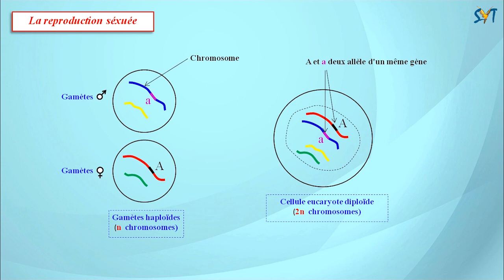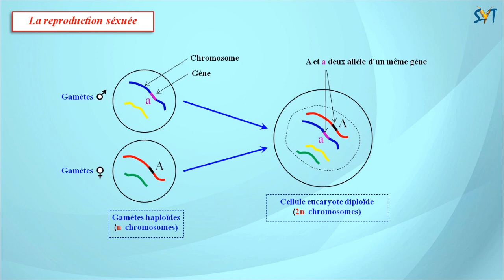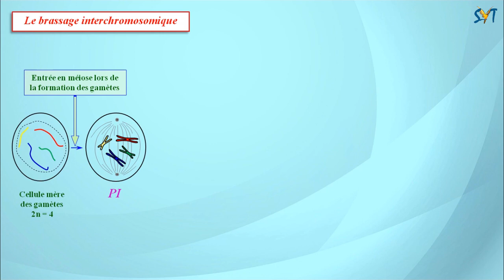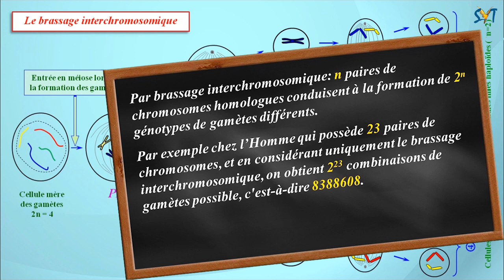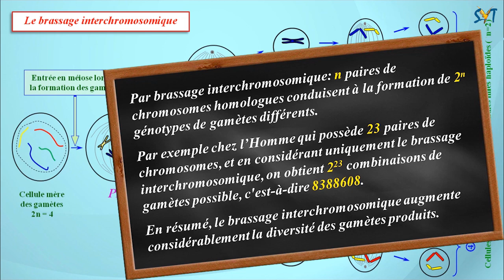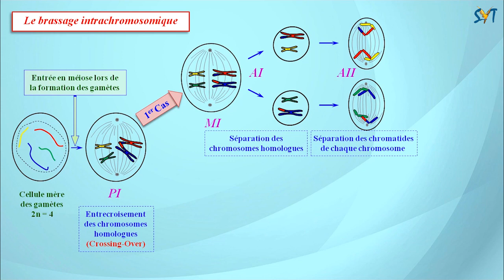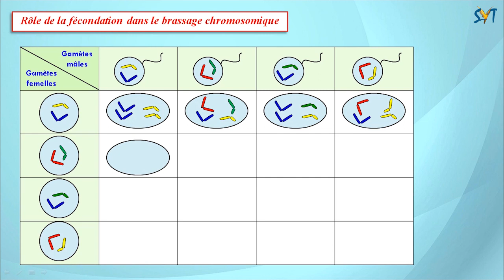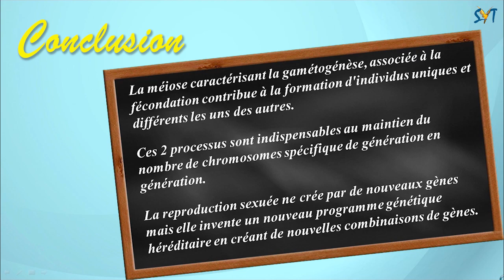Brassages génétiques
La reproduction sexuée d'organismes diploïdes, implique la formation de gamètes haploïdes, contenant chacun la moitié de l'information génétique de l'individu qui les produit.
Chez tout organisme eucaryote diploïde, chaque cellules somatique, possède deux copies de chaque gène, ce sont les allèles : un allèle paternel et un allèle maternel.
Chaque individu est unique par la combinaison de ses allèles, mais contient le nombre de chromosomes spécifique à son espèce.
Cela est dû à deux phénomènes essentiels:

- La méiose : permettant la formation de gamètes haploïdes, et au cours de laquelle il y’a une recombinaison des chromosomes, et un brassage des allèles.

- La fécondation : permettant la fusion des gamètes haploïdes pour donner un œuf diploïde.

Ce phénomène de réarrangement et du mélange du matériel génétique est ce qu’on appelle : brassage génétique.